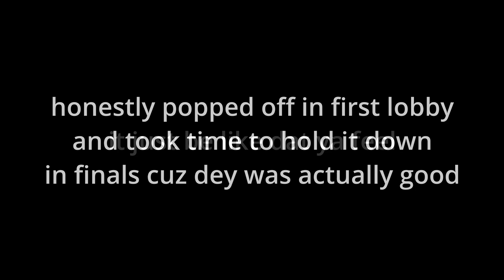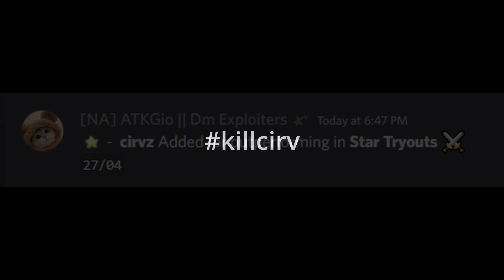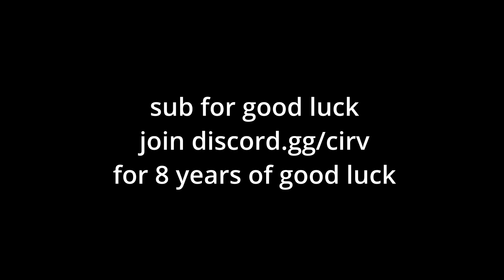So I Got Star In Untitled Hood...⭐